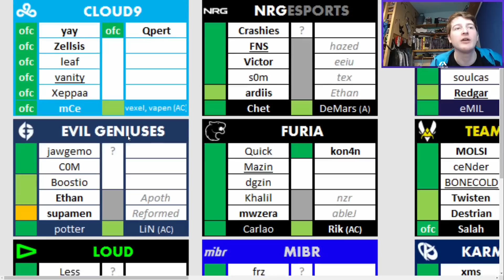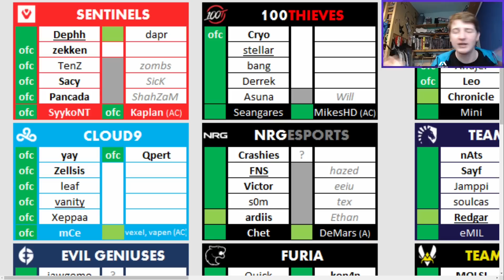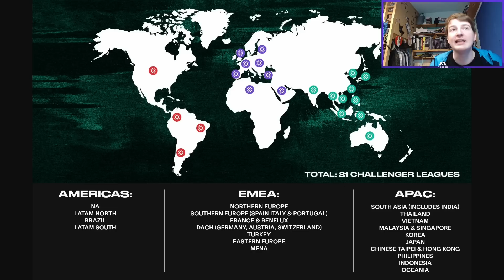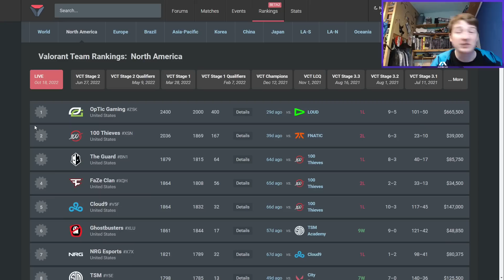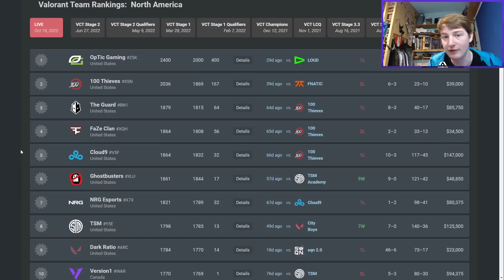Why NA Valorant Is So Crazy Right Now